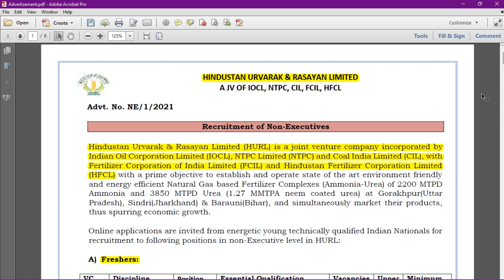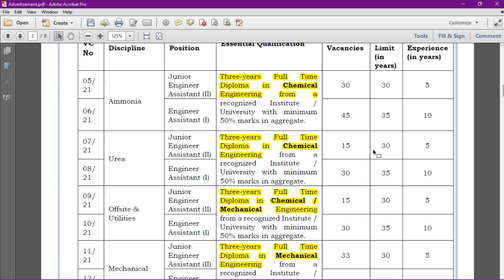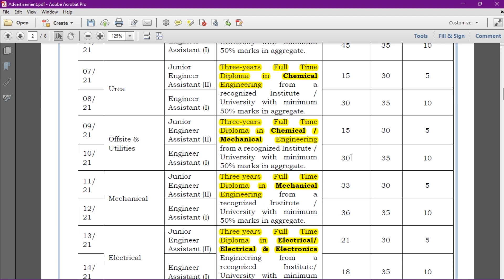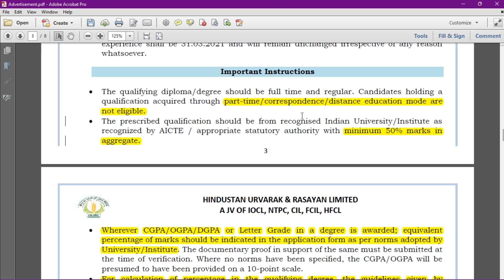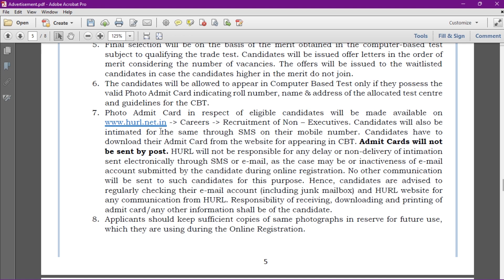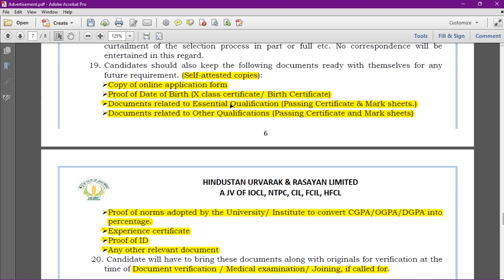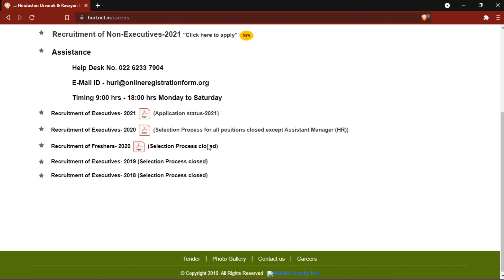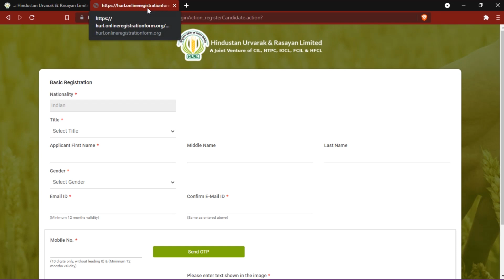HURL RECRUITMENT 2021 | DIPLOMA | B.A/B.SC/ B.COM | FRESHER | SALARY- 5.8 LAKHS P.A | ALL INDIA JOB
HURL RECRUITMENT 2021 |  DIPLOMA | B.A/B.SC/ B.COM | FRESHER | SALARY- 5.8 LAKHS PER ANNUM | ALL INDIA JOB